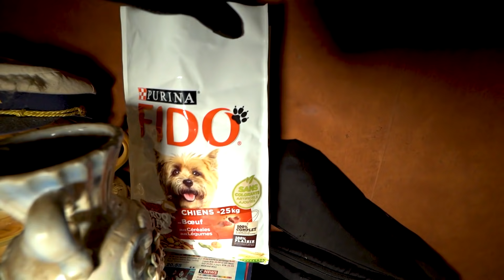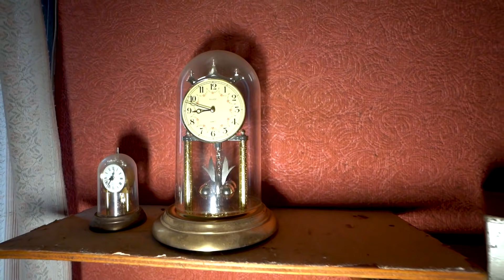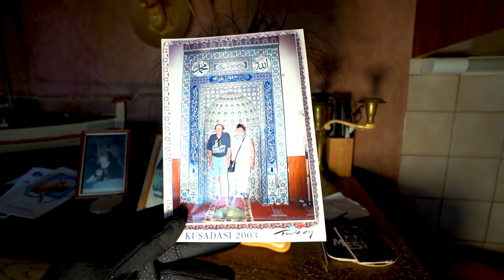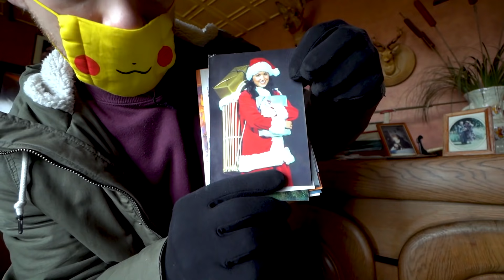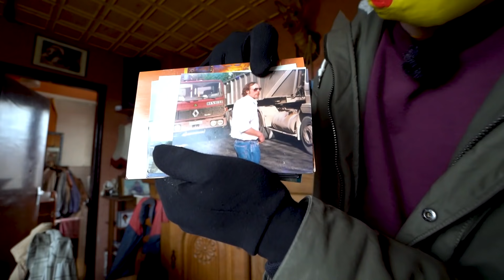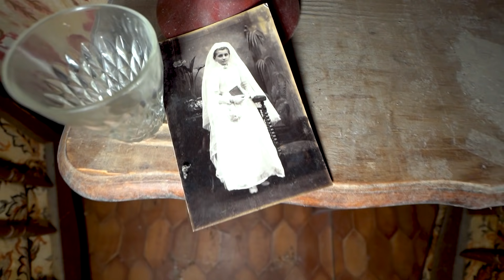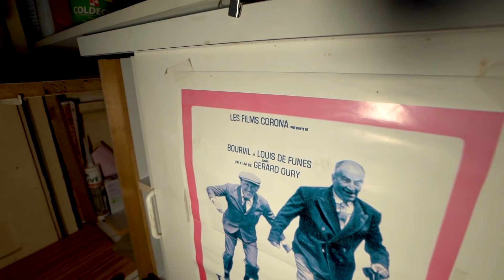Adorable Abandoned House of a French Truckdriver - Full of Memories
This adorable abandoned little house belonged to Mister Christian and his wife Maria. The place is a true representation of how these people used to live, everything is left behind and completely untouched for years. Christian used to be a truck driver until he retired some years ago, but then disaster struck, his wife Maria got sick and the medical bills skyrocketed. They could not afford to keep living in their former home and had to sell it, now they where homeless. But his beloved son stepped in and provided his dad with this adorable home that we are filming today. He and Maria continued living here until Maria got sick again and she passed away. Christian lived in this place alone until 2015 when he passed away from old age. Come with us on this adventure and let us tell you about the beautiful lives that these people lived. X Lesley and Jordy X

OUR GEAR:
Lens 10-18mm
camera bag

urbex France documentary history